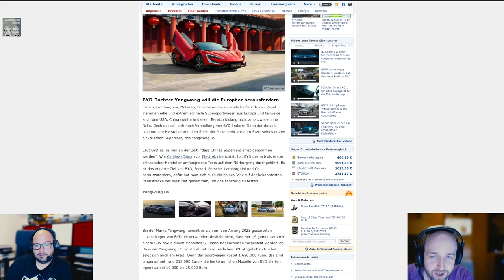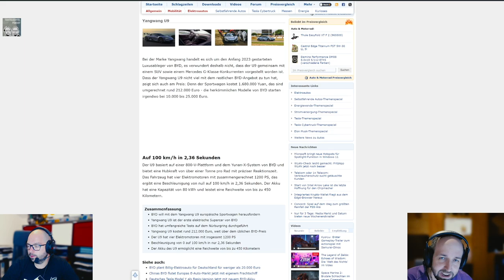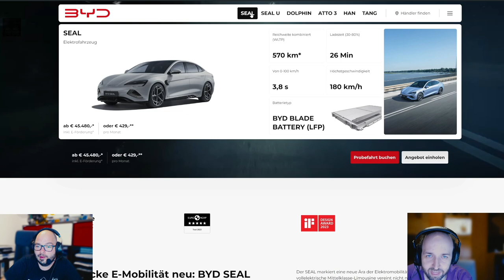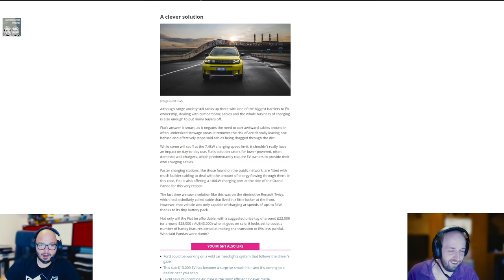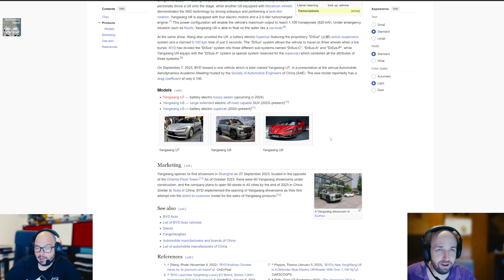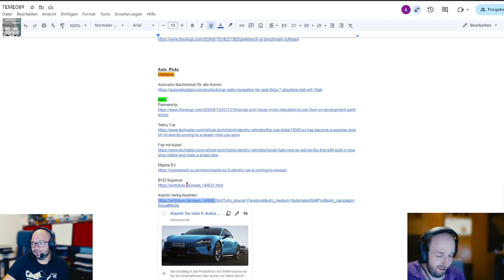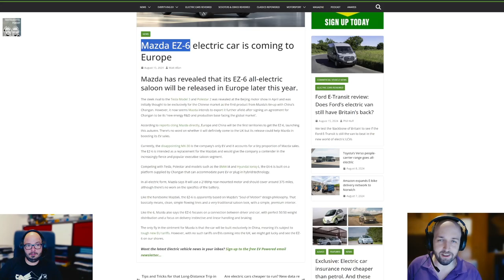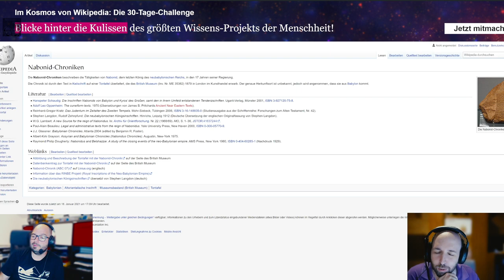BYD Yangwang Supercar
BYD hat eine Luxusmarke mit dem Namen Yangwang und dort kommt der Superhypersportswagon  U9. Alle Infos im Beitrag.